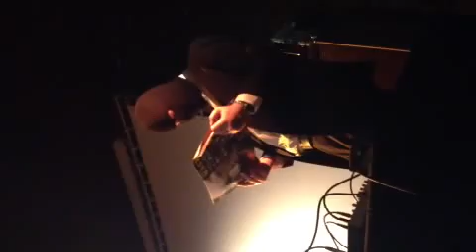The New Blockaders Live @ Broken Flag Fest 2012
TNB Live @ Broken Flag Fest 06 05 12 London UK, opening of the performance. the night was dark and full of terrors. Long Live TNB ! Blockade ! Blockade ! Blockade ! Blockade !